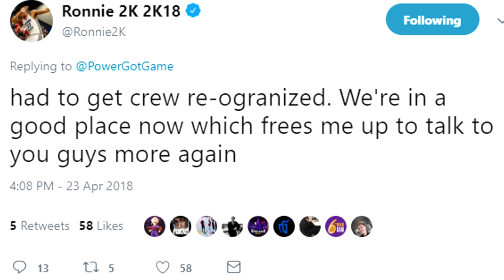33 THINGS I HATE ABOUT NBA 2K18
Ronnie2K seems to be listening so here's to hoping the next 2K19 is A1.